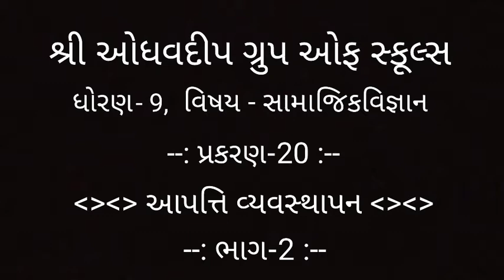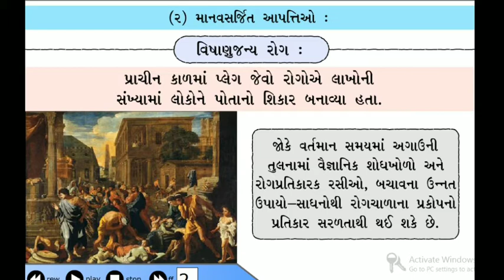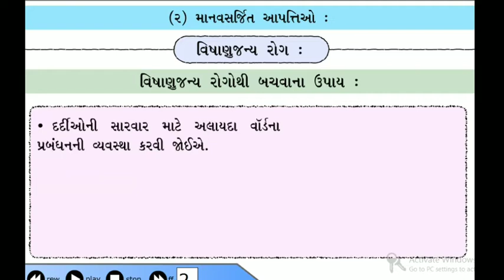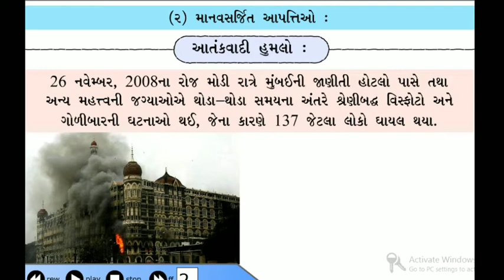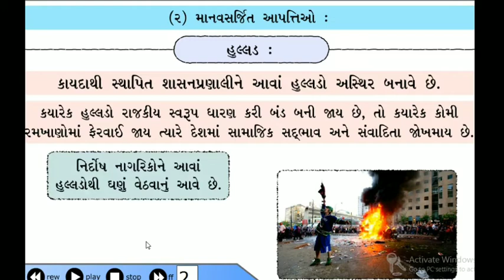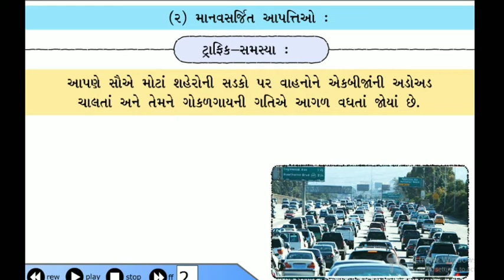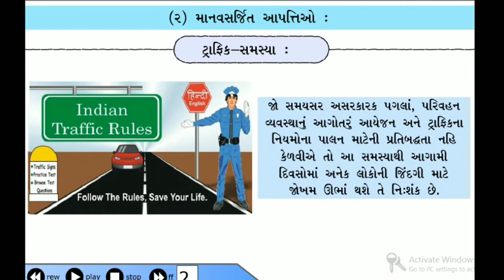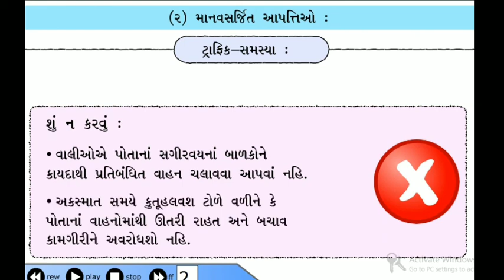Std-9, Social Science, Ch-20, (Part-2), ધોરણ-9, સામાજિકવિજ્ઞાન, પ્રકરણ-20, (ભાગ-2)